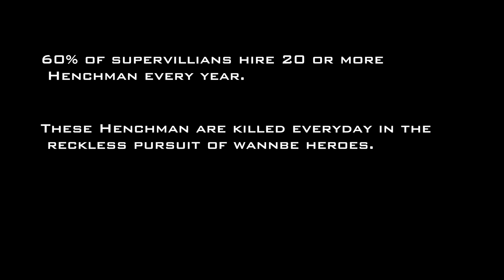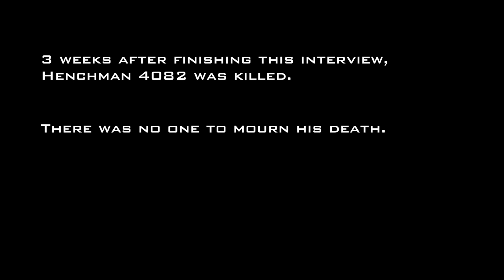In the Life of a Henchmen: A Documentary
We follow Henchmen 4082 though his experiences. He is expendable, like every henchmen, but his life will surprise you.

Cast
Henchmen - Anthony Parenti
Guy and Box - David Creel

Crew
Cinamotographer - Sean Parenti
Resident Person - Justin Henderson
Editor - Anthony Parenti

Music
Ross Bugden - Shoot on Sight